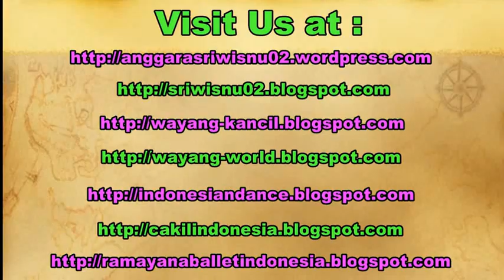PARIS France City Tour - Backpacker to Paris Perancis [HD]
Paris of france. The city of light and the city which never sleeps. City tour in Paris france.

La tour eiffel (eiffel tower),
Trocadero,
Champs de Mars,
Invalides,
Grand Palais,
Champs Elysées,
Tuileries Park,
Louvre
Ponts des Arts
Notre Dame
Park alongside Seine

Citizen journalism Anggara Sri Wisnu.

Backpacker to paris france, la tour eiffel, eiffel tower, kbri paris, hmsp ugm, himpunan mahasiswa sastra prancis.

paris van java,

twc borobudur prambanan, taman wisata candi, sriwisnu, vlog la tour eiffel tower, jogja youtubers network, jogjayoutubersnetwork, menara eiffel, sriwisnu.